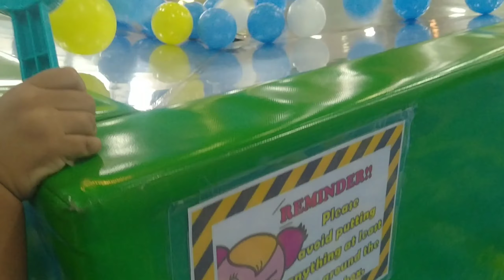kidszoona: First time ni Kenzo..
Manood at mag Enjoy...